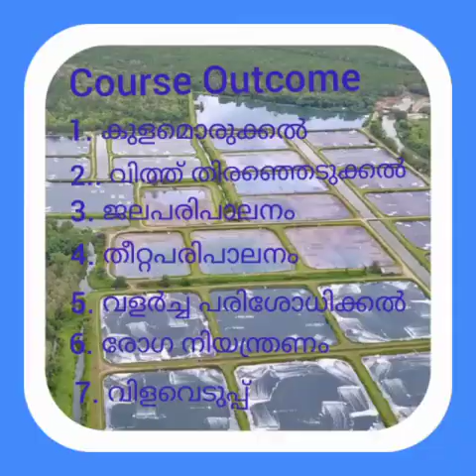Shrimp Farmer (SHF) NSQF course VHSE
Video from Sujith Vhse